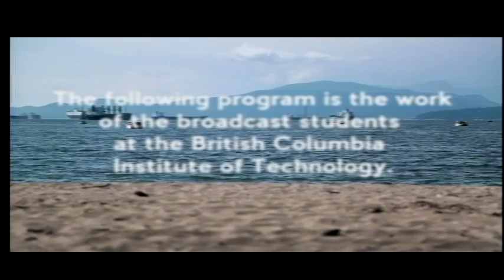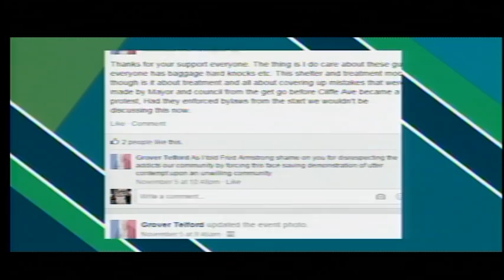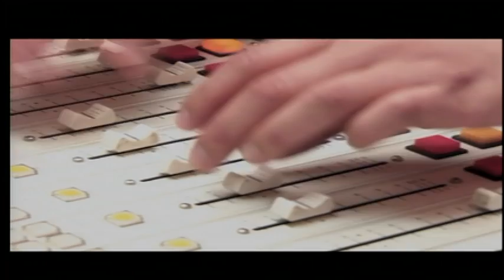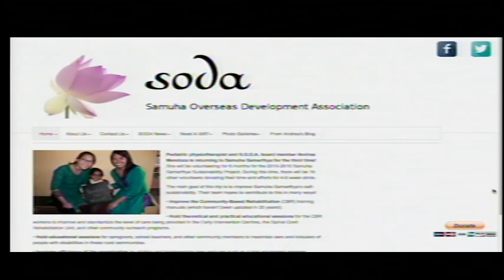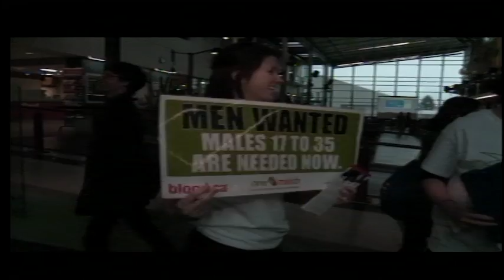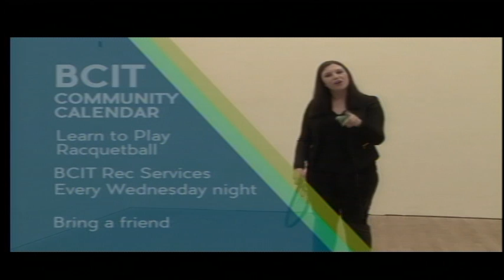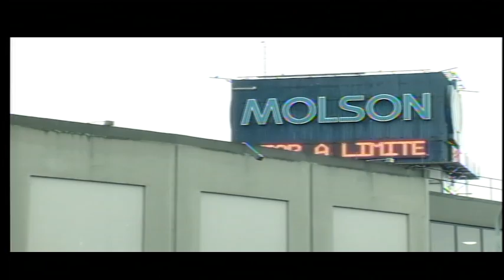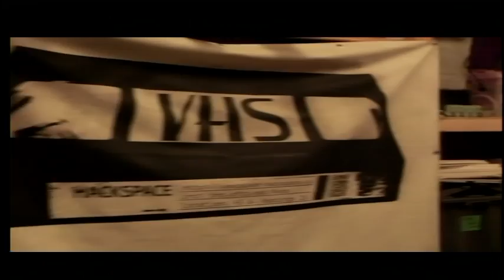BCIT Magazine - November 19, 2015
November 19, 2015 - This week on BCIT Magazine...

We hear about a protest at a temporary shelter in Maple Ridge.

And - a self-defence seminar for women is coming to BCIT. We find out how students can get involved in the fun.

Plus - would you spend $100 dollars on an umbrella? We hear from a company who claims to have created an indestructible umbrella.

All this and more on this episode of BCIT Magazine!